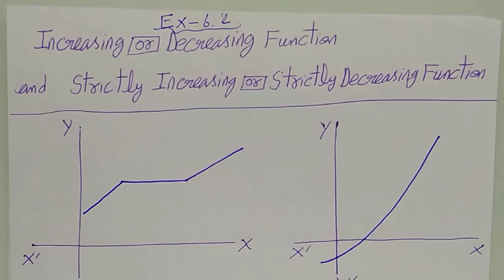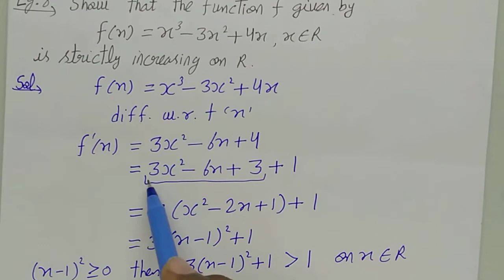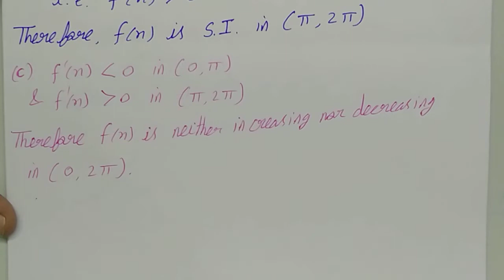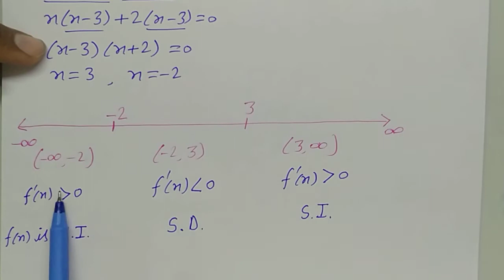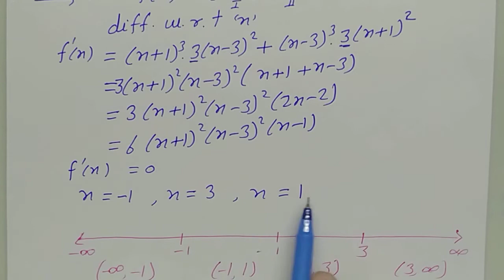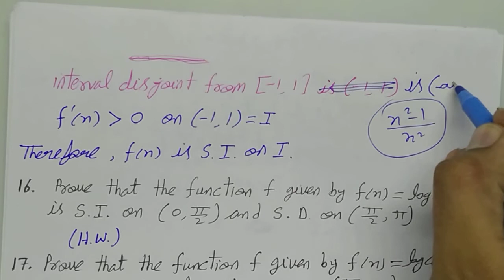Ex-6.2 ch-6 A.O.D. Class 12th with examples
With strong base and with examples .
In this video you learn about Decreasing or Increasing And Strictly Increasing or Strictly Decreasing in detail .
And basic difference between Increasing and strictly increasing or decreasing and strictly decreasing